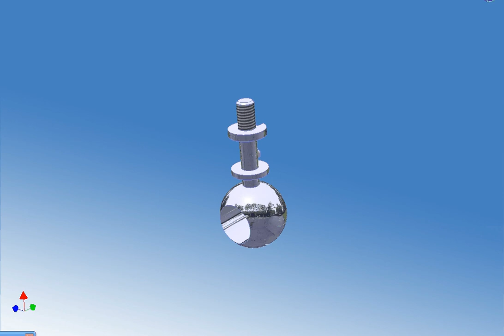Autodesk Inventor,montaje, válvula bola, ciri